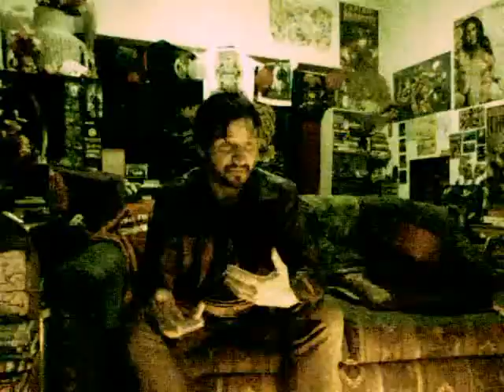Philosoramble - 'To my friends' vLog Entry (2013).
Phoenix expresses his thoughts with a glass of wine and too much time to blah and blah, back from the 'dark days' of having no net for years; landing him in uber hermitage.